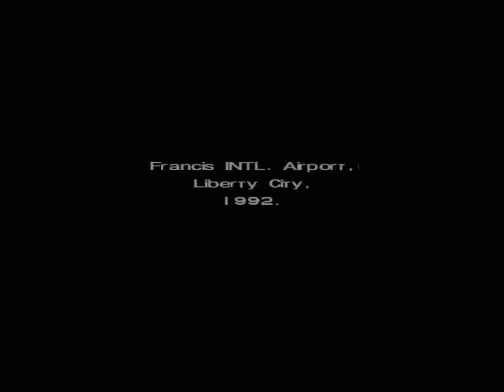Zagrajmy w Gta Sa Z Modami Odc.1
Gtasite.pl
Gtainside.com